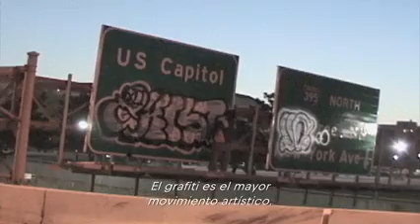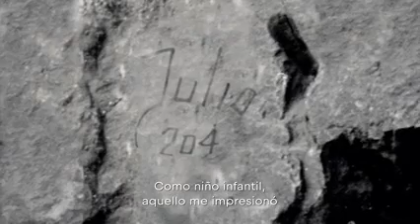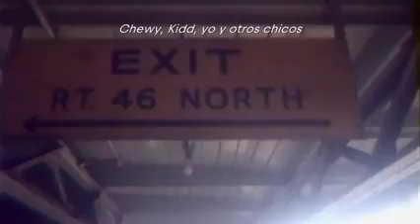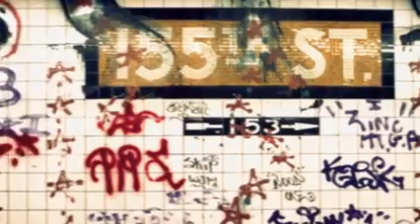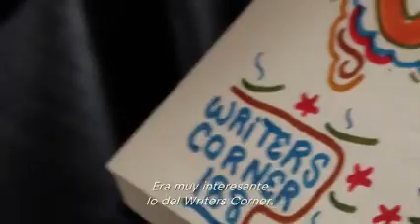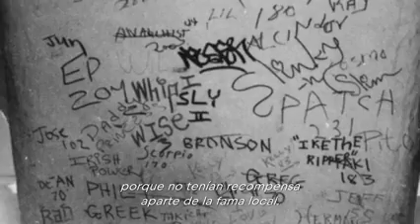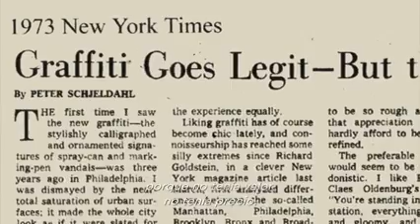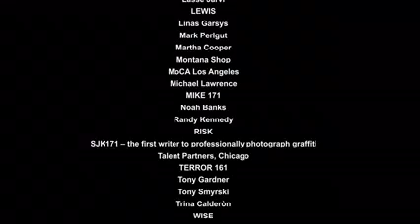TAKI 183 graff origenes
Interesante documental sobre los orígenes del graffiti.